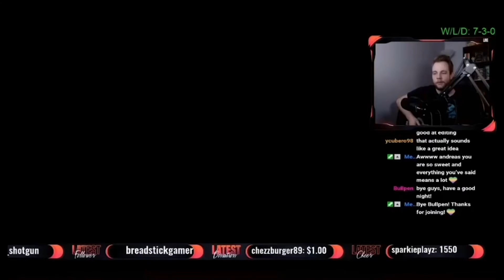How Glitchy is GTA V? | Stream Highlights #32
If you like what you see, please consider following us on Twitch so you can watch us live, Follow us on Instagram for original content and memes, and lastly follow us on Twitter for updates, such as streaming schedules, days off and pop up streams.